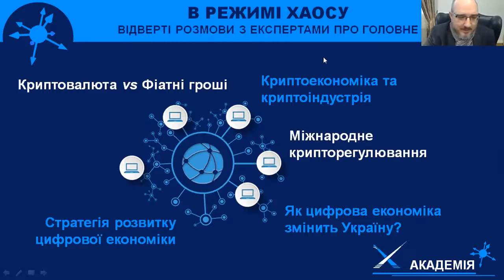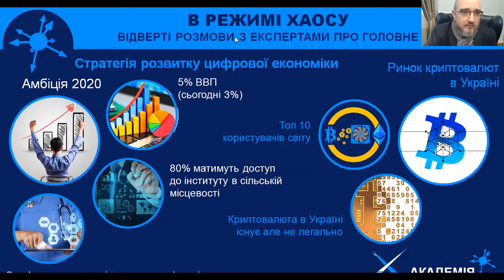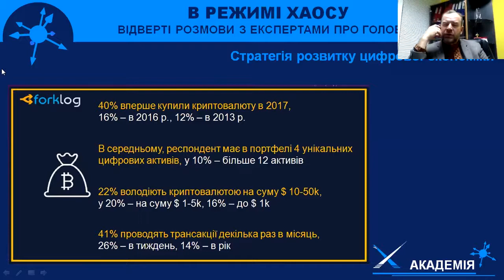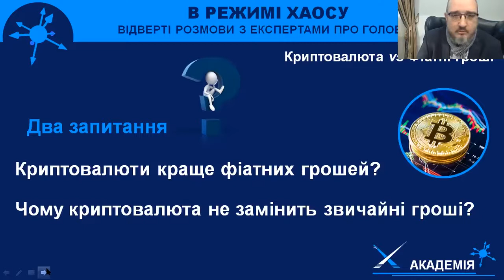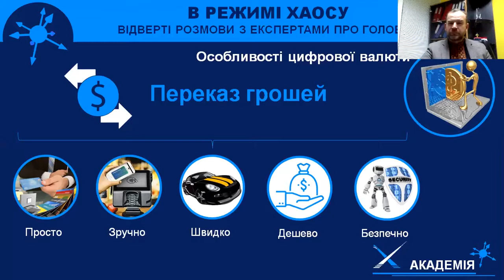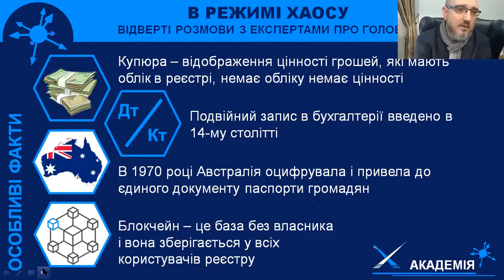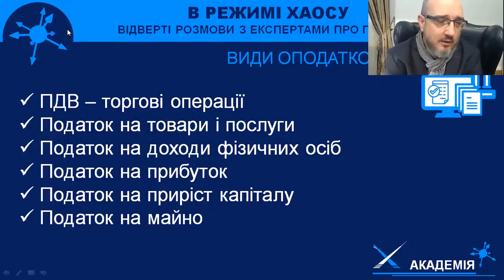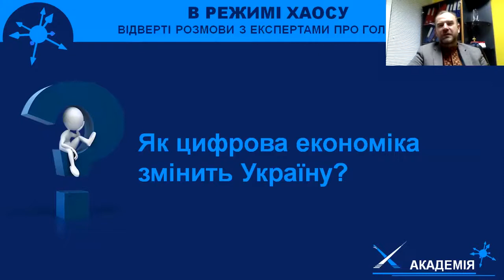ЦИФРОВА ЕКОНОМІКА – ПОГЛЯД ЗСЕРЕДИНИ. Анатолій ГУЛЕЙ